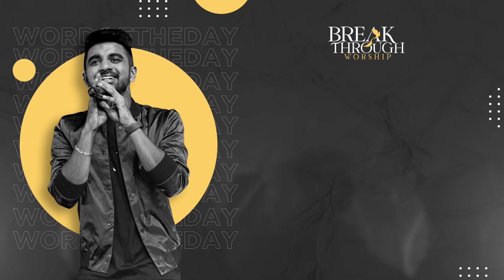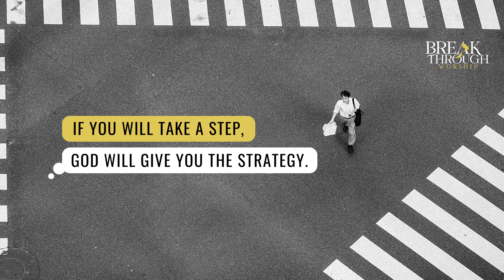Take The First Step | Word Of The Day | Benny John Joseph | Breakthrough Worship Official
If you will take a step, God will give you the strategy.
To Support Our Ministry :
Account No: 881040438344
IFSC Code : DBSSOINO811
Account Name: Breakthrough Worship